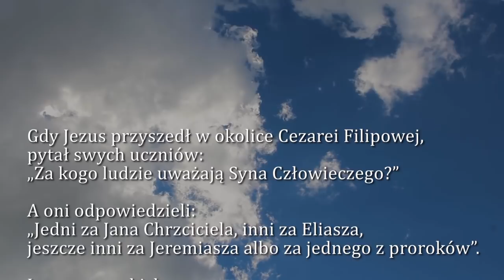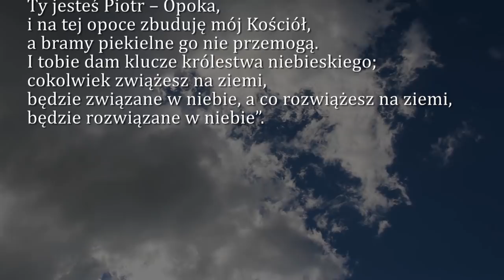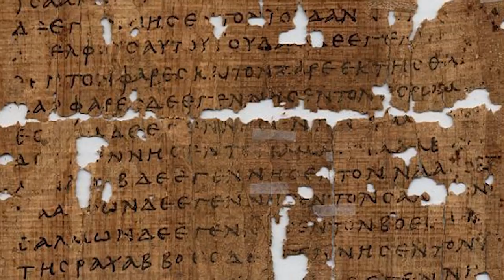Dobra Nowina na dziś | 22 lutego - Święto katedry św. Piotra Apostoła